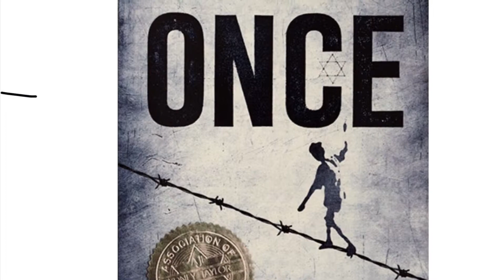Once by Vann and Jay